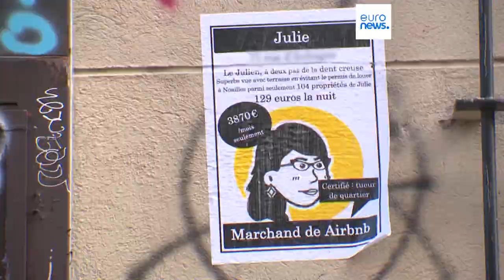Марсель протестует против AirBnB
Противники частной аренды уверены, что из-за AirBnB цены на жильё слишком резко растут